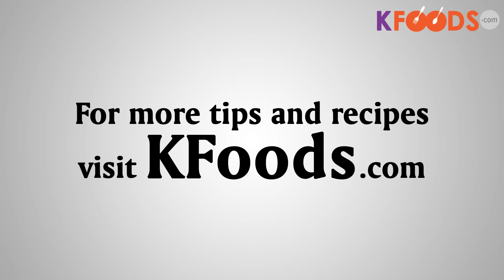Chicken Spicy Vegetable Roll Recipe | KFoods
Chicken Spicy Vegetable Roll Recipe by Chef Asad Lateef | KFoods